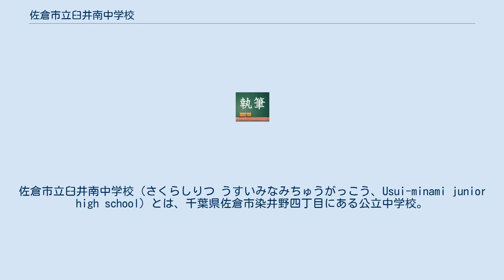佐倉市立臼井南中学校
佐倉市立臼井南中学校（さくらしりつ うすいみなみちゅうがっこう、Usui-minami junior high school）とは、千葉県佐倉市染井野四丁目にある公立中学校。
 もともとは農村地帯が中心であった地域に新しい住宅地（染井野）が開発されたことに伴って平成7年（1995年）に開校した。
染井野小学校、千代田小学校の卒業生のほとんどと王子台小学校の卒業生の一部などが主に入学する。
生徒数は多いときで570人ほどであったが、平成28年度では380人ほどであり、各学年3から4ほどの学級で構成されている。
教育委員会などから様々な研究校に指定されることが多く、公開研究会などが頻繁に開催されている。
学区地域での通称は「南中」（なんちゅう）。
 汗をかく ※評議員がいわゆる学級委員にあたる。
 バレーボール部はこれまで全中バレーや関東大会に出場するなど実績がある。
サッカー部も2014年には印旛郡市大会4冠を達成するなど印旛支部上位の常連であり、県大会に多く出場するなど盛んである。
 校庭の南側と隣接して吉見台遺跡が位置する。
校庭の南端は遺跡や資料の保存のため高台（古墳）となっており、頂上はソフトテニス部が使用するテニスコートとなっている。
高台はそのまま吉見台公園につながっており、公園と学校を仕切る柵などは存在しない。